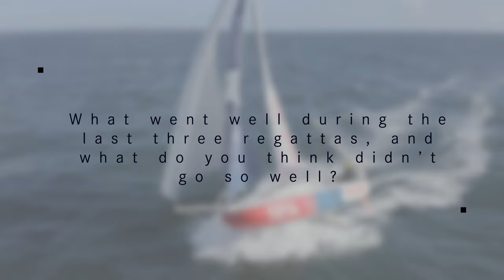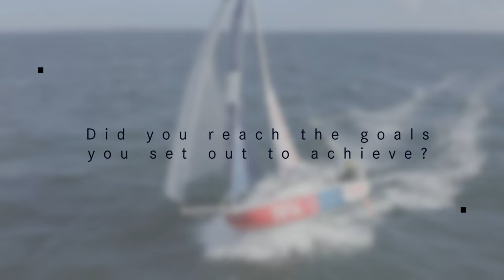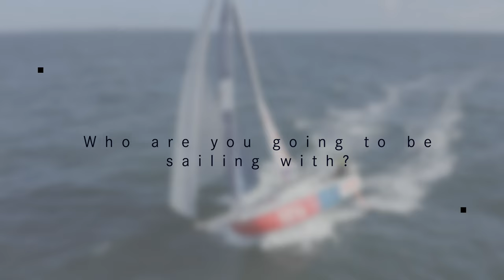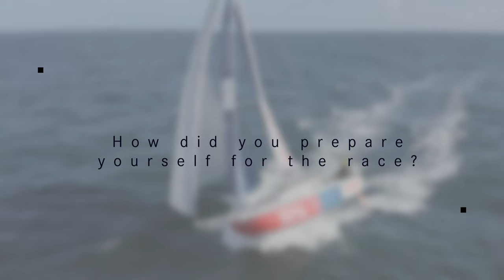Mini Fastnet: An interview with Hugo Picard | SVB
🥇 Mini-Fastnet: Hugo Picard in race mode
3 regattas have been completed! What went well? And where is there still room for improvement? In short: Hugo is satisfied! So far, he has achieved all of his goals. But of course, there are still things he wants to do better - such as getting a better start. However, things are looking promising for him and he is eagerly awaiting his next challenge: The Mini Fastnet.

⛵️ Rounding the Fastnet Rock in a go-kart of the sea
The Mini - Fastnet race has been held annually for over 19 years. 5 days and 4 nights to safely circumnavigate Fastnet Rock. 600 nautical miles of challenges. An unforgettable race for every Classe Mini sailor.

💡 Find out more about the Mini Fastnet and some of its history on our new content page.

Follow Hugo live at the regatta now!